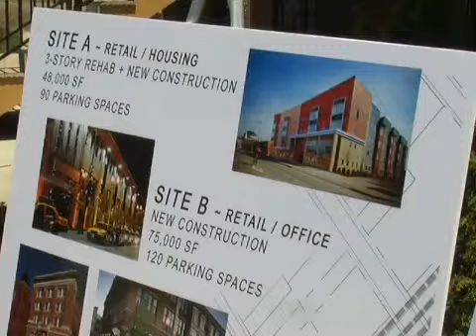Prosecutor contibutes demolition dollars